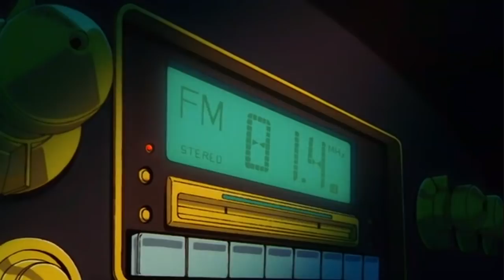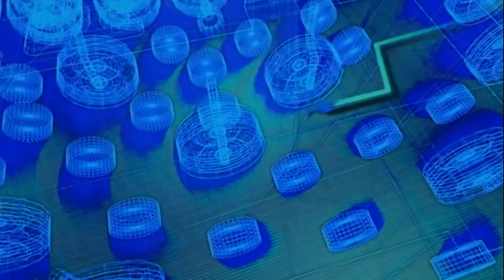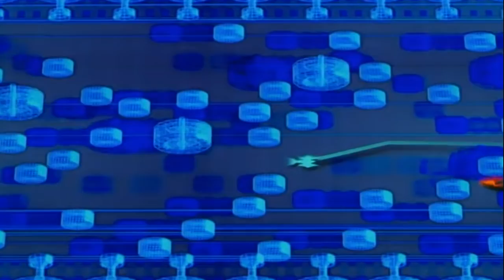Adolescence of Utena - the driving castle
A scene in the Revolutionary Girl Utena film Adolescence of Utena, part of the otherworldly car chase which makes up the last third of the animation. Seeing this for the first time left me baffled with a widely open mouth.

I uploaded this to show the grandiose surreal design of the film, although I'm left with the bitter taste of uploading such disembodied scenes failing to convey their meaning without the context of the whole film (and series). Since around 2/3rds in the entire anime becomes just one giant pile of surreal, brilliant allegories while an instantly recognisable plot is devoured by a metaphorical firework.